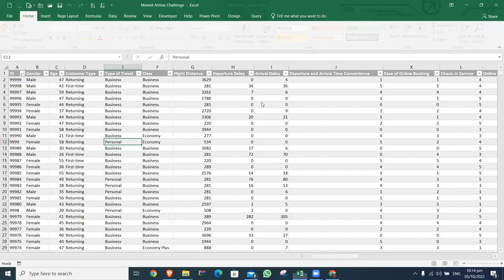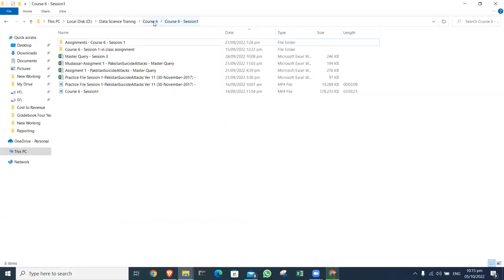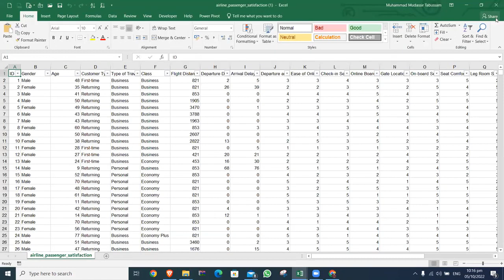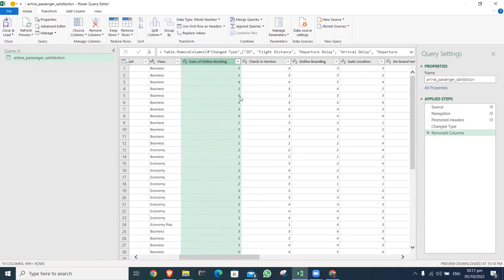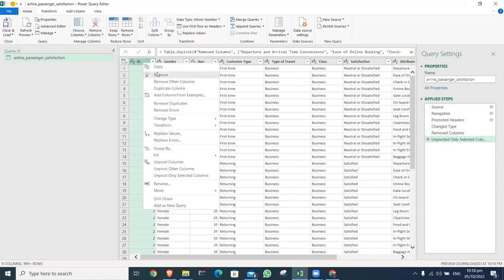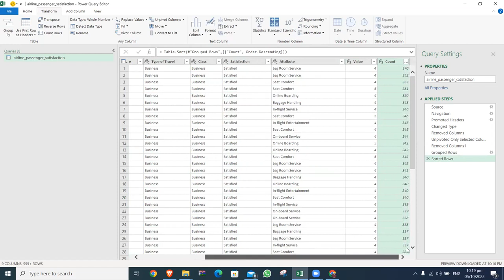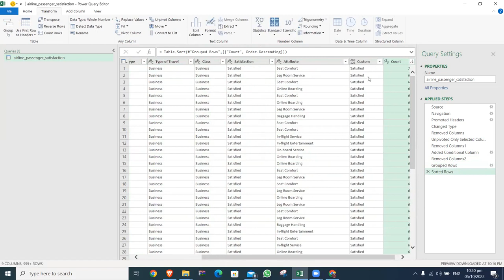Business Intelligence Training | Course 6 | Session 4 - Part 14: Error Fixing of Values by Usman